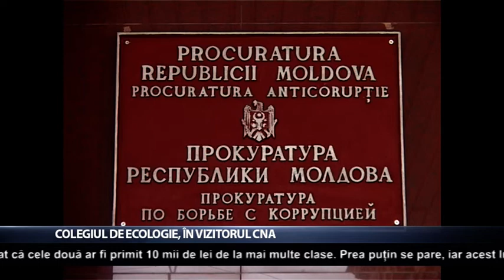Colegiul de Ecologie, în vizorul CNA